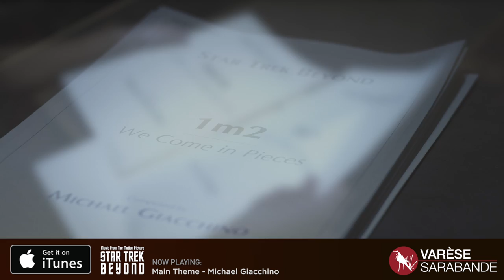Star Trek Beyond - Visual Soundtrack - Michael Giacchino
LLAP🖖
1. Logo And Prosper (1:47)
2. Thank Your Lucky Star Date (2:15)
3. Night On The Yorktown (5:36)
4. The Dance Of The Nebula (2:22)
5. A Swarm Reception (2:30)
6. Hitting The Saucer A Little Hard (6:10)
7. Jaylah Damage (2:50)
8. In Artifacts As In Life (1:51)
9. Franklin, My Dear (2:50)
10. A Lesson In Vulcan Mineralogy (5:17)
11. MotorCycles Of Relief (3:17)
12. Mocking Jaylah (3:26)
13. Crash Decisions (3:16)
14. Krall-y Krall-y Oxen Free (4:23)
15. Shutdown Happens (4:35)
16. Cater-Krall In Zero G (2:17)
17. Par-tay For The Course (2:46)
18. Star Trek Main Theme (3:45)